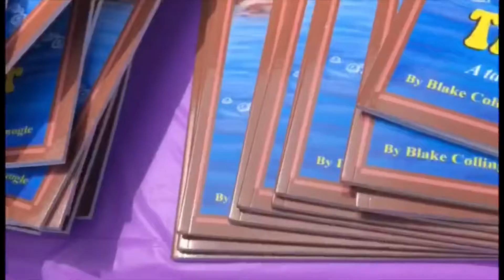2018 Smoke on the Coast | Smokin Hot Wheels | Niceville Valparaiso Rotary Club | Fundraising Event